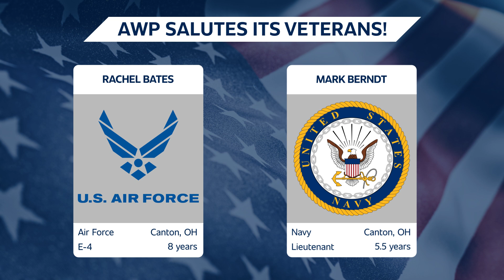AWP Safety Veterans Day 2024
In celebration of Veteran’s Day (and Remembrance Day for our Canadian colleagues), AWP Safety, previously known as Area Wide Protective, would like to thank all the veterans among our teams, those currently serving, and team members whose families are serving. Your courage to stand up for the freedoms of your country inspires us.

Thank you for your service. We are honored to have you as a part of our AWP Safety family, enhancing our mission in the traffic control industry. Whether it’s safety flaggers, traffic plans, or event traffic control services, your dedication makes a difference.

Follow AWP Safety on Facebook -   / awpsafetyinc
Follow AWP Safety on LinkedIn -   / awpsafety
Follow AWP Safety on Instagram - @awpsafety
Follow AWP Safety on X - @AWP__Safety

Traffic control equipment and MOT services to safeguard your people, your business and your time.